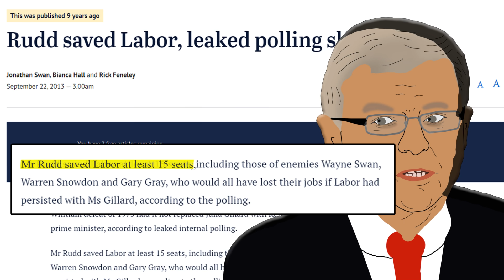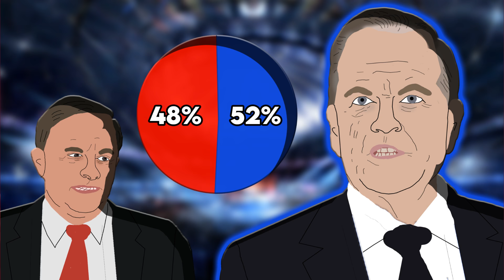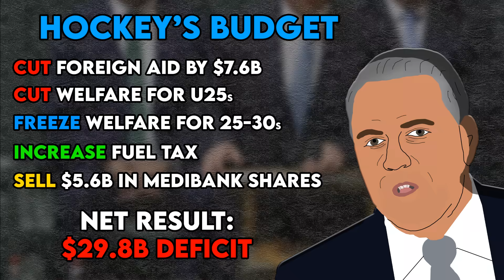Why Tony Abbott was considered disposable...